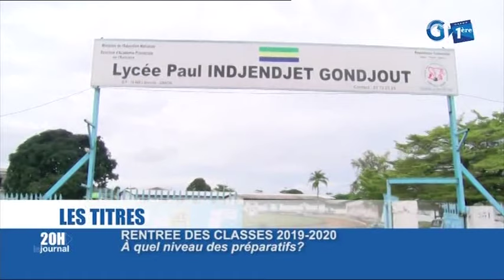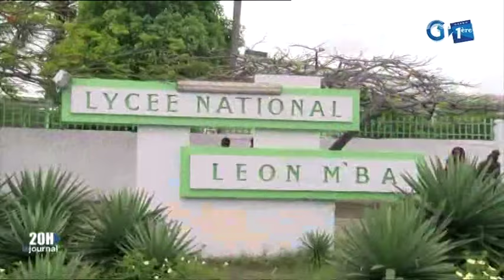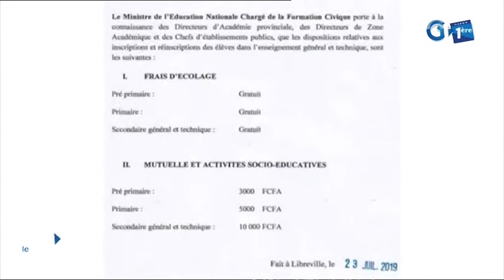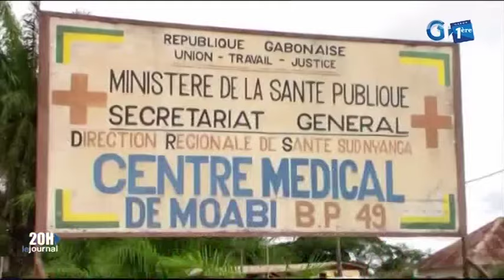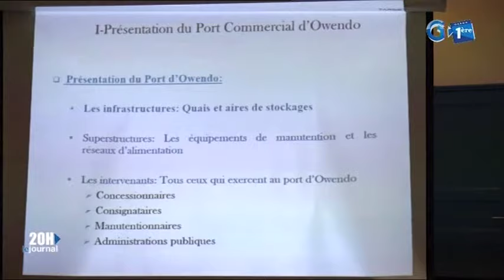Journal télévisé de 20h de Gabon 1ère du 27 septembre 2019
La principale édition d’information de la télévision publique gabonaise du 27 septembre 2019. Edition présentée par Stevy Oyane Mezui.